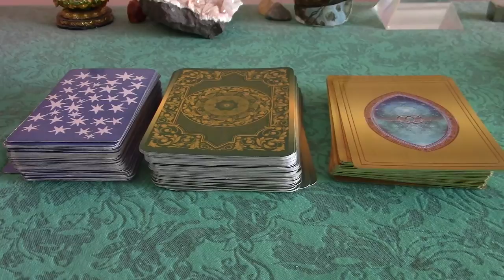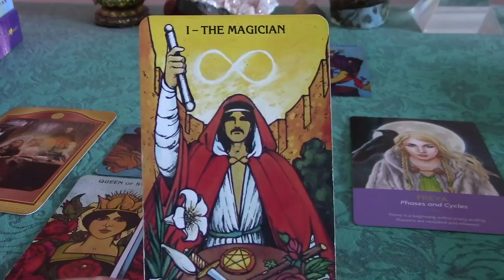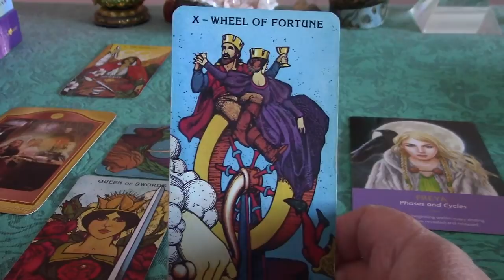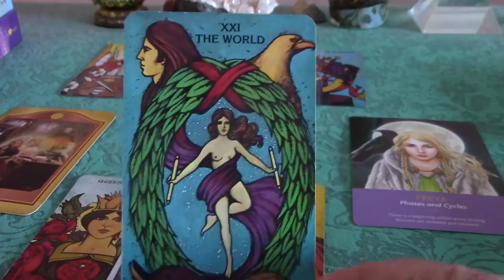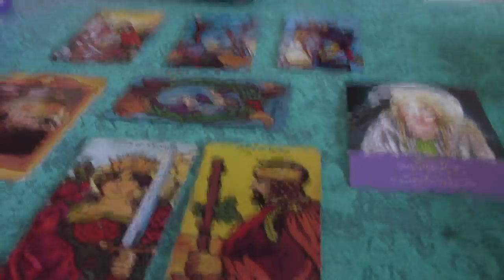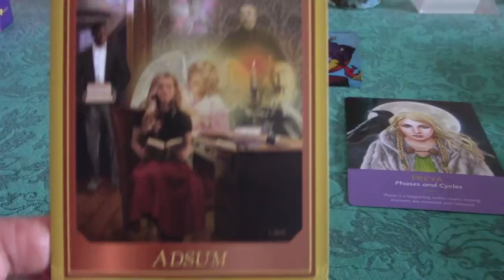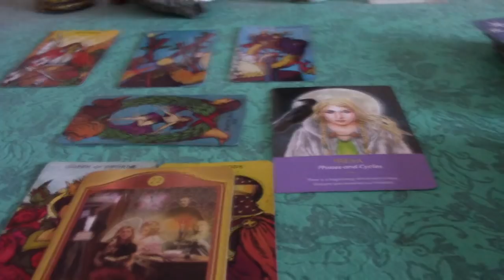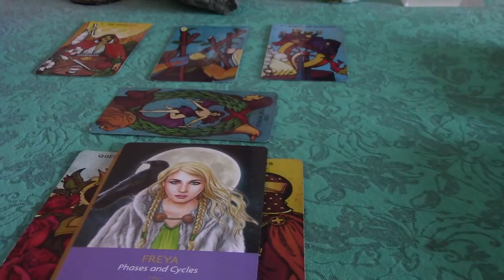Gemini January & February 2018 Bliss Report: Aligned With Your Dreams!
Greetings, Gemini! This is a reading for the beginning two months of 2018. What is a bliss report? I picked some Tarot and oracle cards to look at areas that may provide you inspiration as you go after your dreams.

Want a personal reading? To order, please visit my online store @